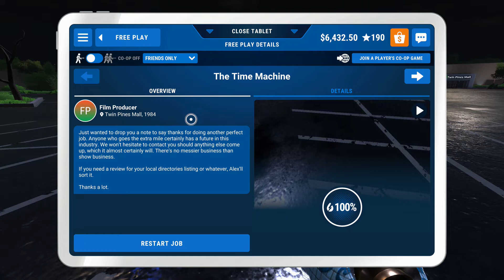The Time Machine | PowerWash Simulator | Back to the Future DLC (2/5) (100% & No Commentary)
In this part, we clean the second job of the Back to the Future DLC, the Time Machine.

Additional Info

- The "OUTAGRIME" Achievement is unlocked by completing the Time Machine Job.

- The "88 Miles Per Hour!" Achievement is unlocked by completing the Time Machine Job and waiting around until the Time Machine returns.